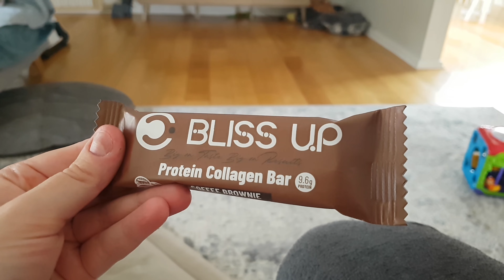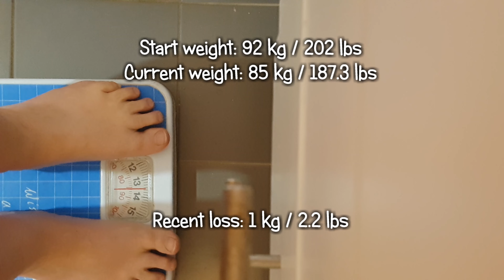Weigh in + food vlog | Weight Loss Journey